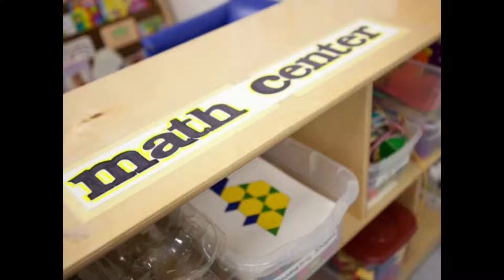Fremont Christian School Early Education Virtual Tour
Take a look at our Early Education department! In Fremont Christian School's Early Education department children have an opportunity to learn, play and thrive.